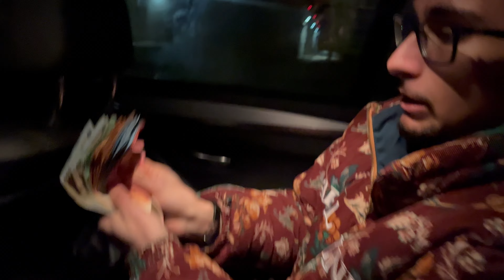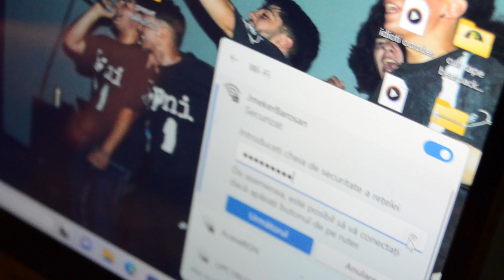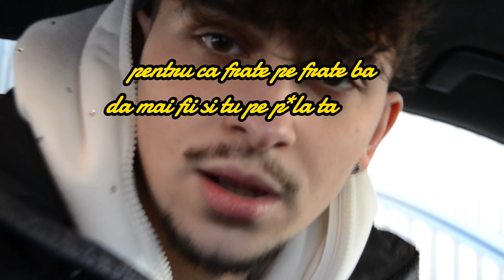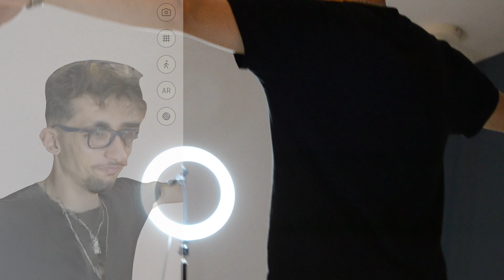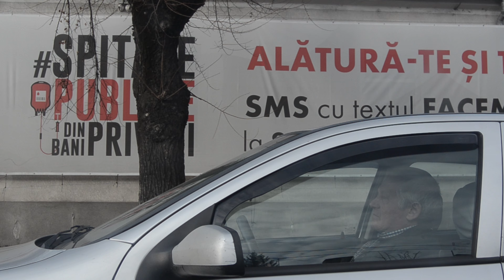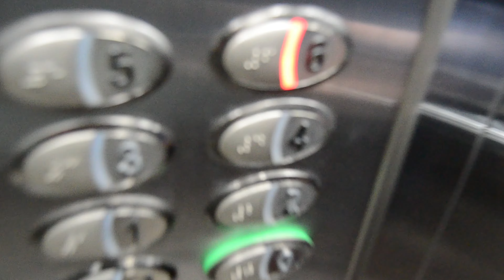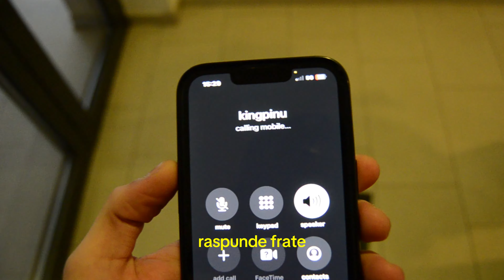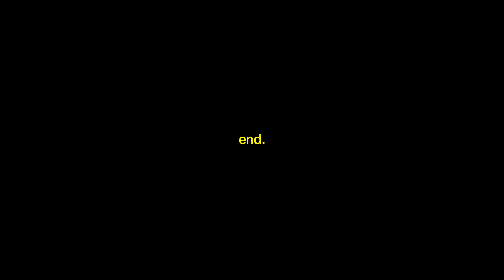1 week vlog with GIANNI in cluj-napoca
0:00 - intro
0:27 - aeroport
0:54 - adaran crib
1:46 - iulius mall
2:15 - penthouse
4:35 - recording shi
6:11 - day 2
7:39 - day 3
8:15 - cartier zorilor
8:51 - compunere natte
9:07 - la filmari
10:16 - day 4 la filmari
11:23 - exploring
12:08 - iulius mall part 2
14:02 - geeko fotbalist
14:53 - la filmari
16:02 - day 5 iulius mall part 3
16:38 - teroare in cluj
19:12 - day 6
20:42 - awaken leaving
21:19 - last night in pent
23:44- last day